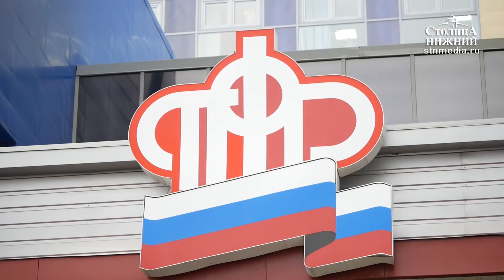Все категории пенсионеров Нижегородской области получат единовременную выплату в размере 5000 рублей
Единовременную выплату в размере 5 000 рублей пенсионеры Нижегородской области получат вместе с пенсией за январь 2017 года. Выплата будет носить беззаявительный характер, то есть обращаться в Пенсионный фонд или подавать какое-либо заявление не нужно. Кстати, подобная компенсация получается выгоднее, чем, например, та индексация на 4%, которая была проведена в текущем году. Подобные действия российского Правительства помогут пенсионерам компенсировать рост потребительских цен в условиях ограниченных финансовых возможностей бюджета. Отметим, что на сегодня в Нижегородской области пенсии получают примерно миллион жителей, а средняя выплата составляет 12 855 рублей в месяц.